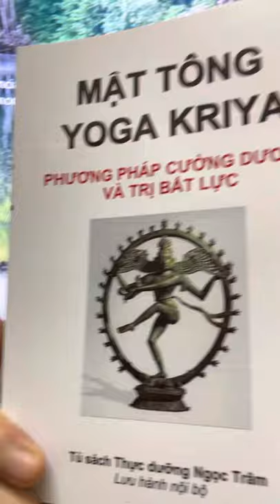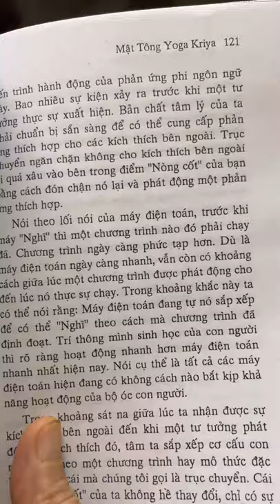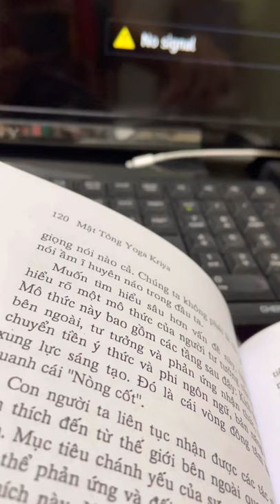Trục chuyển - sự phản ứng của tâm theo các Pháp chế định của tục đế khái niệm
Bạn phải HIỂU bạn không phải là đối tượng, không phải là phản ứng,v.v…